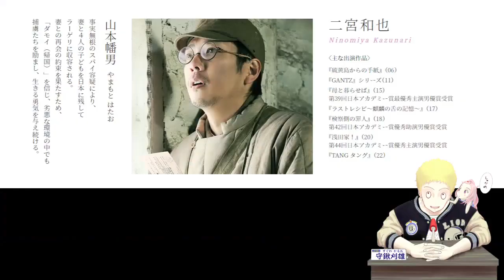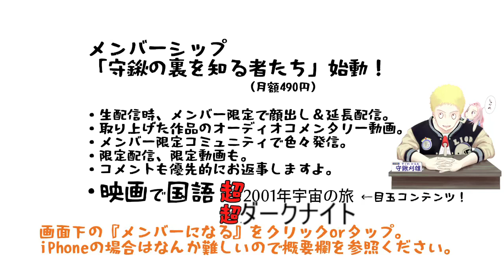【ネタバレなし】試写で観た『ラーゲリより愛をこめて』感動！感動！感動！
第二次大戦後の1945年。そこは零下40度の厳冬の世界・シベリア…。わずかな食料での過酷な労働が続く日々。死に逝く者が続出する地獄の強制収容所（ラーゲリ）に、その男・山本幡男は居た。「生きる希望を捨ててはいけません。帰国（ダモイ）の日は必ずやって来ます。」絶望する抑留者たちに、彼は訴え続けた――

身に覚えのないスパイ容疑でラーゲリに収容された山本は、日本にいる妻・モジミや４人の子どもと一緒に過ごす日々が訪れることを信じ、耐えた。劣悪な環境下では、誰もが心を閉ざしていた。戦争で心に傷を負い傍観者と決め込む松田。旧日本軍の階級を振りかざす軍曹の相沢。クロという子犬をかわいがる純朴な青年・新谷。過酷な状況で変わり果ててしまった同郷の先輩・原。山本は分け隔てなく皆を励まし続けた。そんな彼の仲間想いの行動と信念は、凍っていた抑留者たちの心を次第に溶かしていく。

終戦から８年が経ち、山本に妻からの葉書が届く。厳しい検閲をくぐり抜けたその葉書には「あなたの帰りを待っています」と。たった一人で子どもたちを育てている妻を想い、山本は涙を流さずにはいられなかった。誰もがダモイの日が近づいていると感じていたが、その頃には、彼の体は病魔に侵されていた…。

松田は、危険を顧みず山本を病院に連れて行って欲しいと決死の覚悟でストライキを始める。その輪はラーゲリ全体に広がり、ついに山本は病院で診断を受けることになった。しかし、そこで告げられたのは、余命3ヶ月―　山本により生きる希望を取り戻した仲間たちに反して、山本の症状は重くなるばかりだった。それでも妻との再会を決してあきらめない山本だったが、彼を慕うラーゲリの仲間たちは、苦心の末、遺書を書くように進言する。

山本はその言葉を真摯に受け止め、震える手で家族への想いを込めた遺書を書き上げる。仲間に託されたその遺書は、帰国の時まで大切に保管されるはずだった…。ところが、ラーゲリ内では、文字を残すことはスパイ行為とみなされ、山本の遺書は無残にも没収されてしまう。山本の想いはこのままシベリアに閉ざされてしまうのか！？死が迫る山本の願いをかなえようと、仲間たちは驚くべき行動に出る――

戦後のラーゲリで人々が起こした奇跡――　これは感動の実話である。

映画『ラーゲリより愛を込めて』予告【12月9日(金)公開】
監督
瀬々敬久
原作
『収容所から来た遺書』（文春文庫刊）
辺見じゅん著
企画プロデュース
平野隆
脚本
林民夫
プロデューサー
下田淳行
刀根鉄太
辻本珠子
音楽
小瀬村晶

出演
二宮和也
北川景子
松坂桃李
中島健人
寺尾 聰
桐谷健太
安田 顕

解説　考察　感想　レビュー
嵐　ニノ　ニノさん